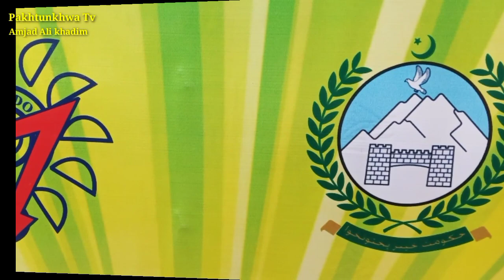With the completion of energy projects, it will be possible to provide cheap electricity to people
With the completion of energy projects, it will be possible to provide cheap electricity to the people, said the caretaker chief minister of Khyber Pakhtunkhwa Muhammad Azam Khan